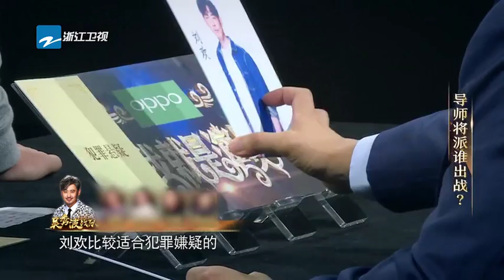台词量巨大！阚清子挑战”犯罪嫌疑“题材，刘欢诠释”狠角色”《我就是演员》第10期 花絮 20181117 [浙江卫视官方HD]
《我就是演员》是浙江卫视推出的演技竞演类励志综艺，由章子怡，吴秀波，徐峥出任导师，张国立任演员推荐人，刘天池任表演指导。《我就是演员》为《演员的诞生》第二季。